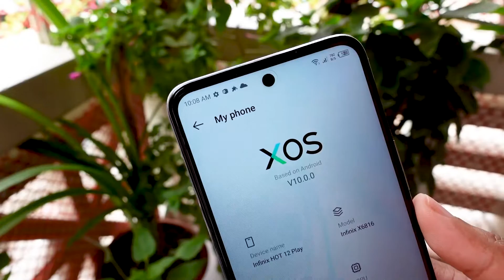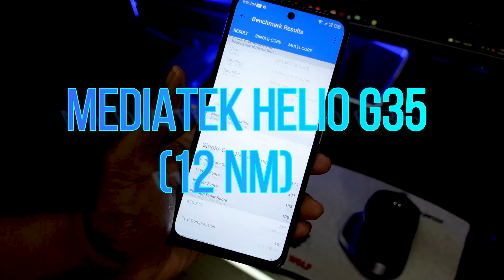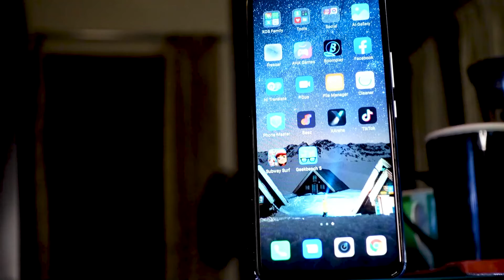Infinix hot 12 play review ||Bangla review||ইনফিনিক্স হট 12 প্লে বাংলা রিভিউ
Infinix hot 12 play is a budget smartphone. It has some good features along with some drawbacks. I tried to review that phone